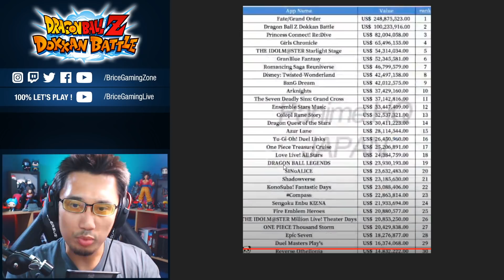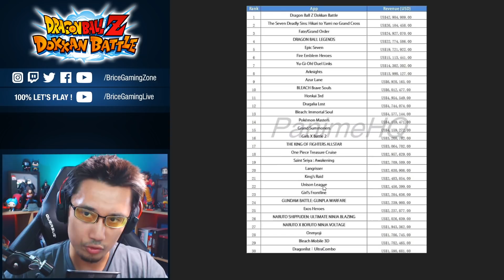Quels sont les jeux rentables en 2020 ? Dokkan peut-il continuer à payer leurs serveurs ?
Revenus jeux mobiles 2020 - Dokkan Battle, Grand Cross, Fate Grand Order, etc...